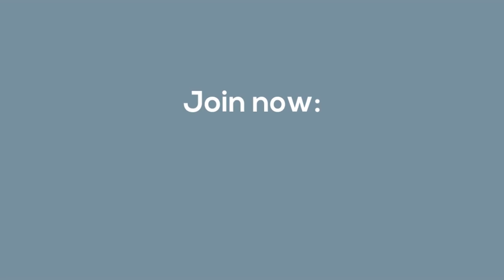Learning with creativity: Let the game begin! - Teacher Academy Online Course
The "Learning with creativity: Let the game begin!" course aims to encourage primary and secondary teachers from all subject disciplines to reflect about the importance of learning through play and to show them ways to introduce games in the classroom. This MOOC is especially valuable for teachers who want to promote learning with games, creating through games and creating games, and it will serve to provide participants with various tools, resources and practices for a more efficient and innovative teaching and learning.